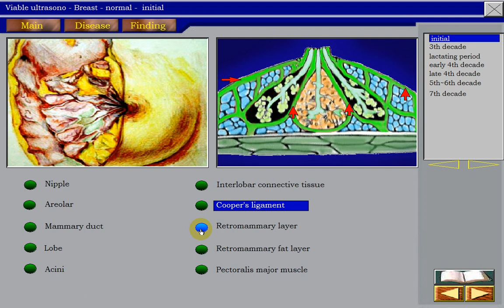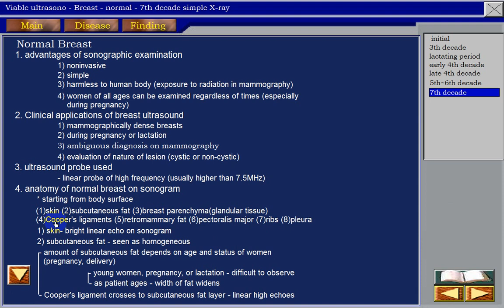Breast Ultrasound Part 1 Normal Breast Ultrasound and Mammogram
Ultrasound findings of the breast according to age, hormonal status and correlation with mammography findings.